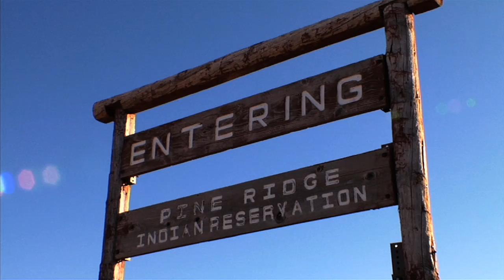Holy Man: The USA vs. Douglas White Official Trailer - Passion River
Synopsis:
Holy Man: The USA vs. Douglas White is the story of Douglas White, an 89-year-old Lakota Sioux medicine man from Pine Ridge Indian Reservation in South Dakota, who spent 17 years in federal prison for a crime he did not commit. During the making of this film, filmmakers uncovered new evidence of White’s “actual innocence” and brought the case back to federal court.

Holy Man offers a rare glimpse into the mysterious world of Lakota religion, their intimate connection to the land, and a provocative expose of the systemic injustice that Native Americans face in the criminal justice system. Holy Man is narrated by Martin Sheen and features Floyd Red Crow Westerman, Russell Means, Arvol Looking Horse, Dr. Fred Alan Wolf, Leonard Crow Dog, and many other Lakota elders and leaders.

Director:  Jennifer Jessum